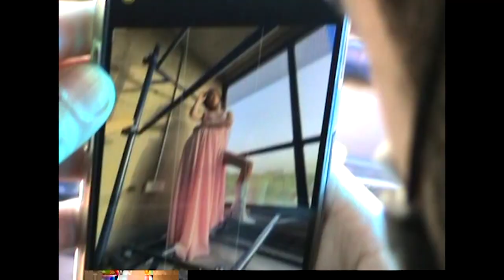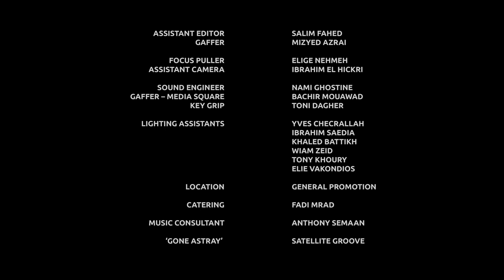GEORGES HOBEIKA | READY TO WEAR FALL 2021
Is that all there is?

Dedicated to an energetic new generation who wants to make the world a better place through bold action, the HobeikaRTW Fall-Winter 2021/22 collection by GeorgesHobeika and Jad Hobeika asks the question, "Is that all there is?" This ode to emancipation is a tribute to determined women all over the world who inspire a brighter tomorrow.

Directed by Mohamad Abdouni
Produced by Ayasylla Ghosn

Make up by Bassam Fattouh
Hair by Wassim Morkos /Pace e Luce